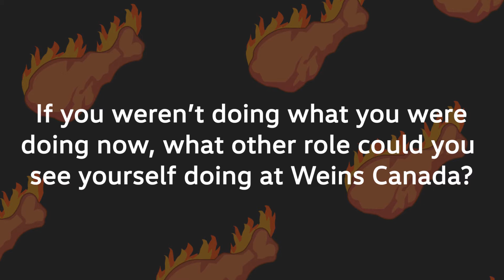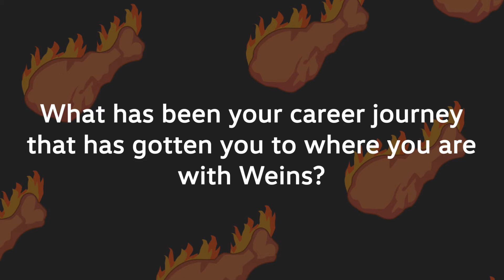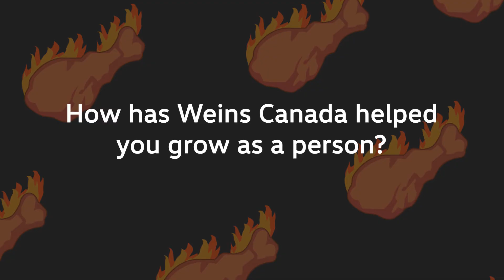Hot Wings Challenge | Audi Oakville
Audi Oakville is proud to be a part of the Weins Canada automotive group.

Weins Canada strives to be an employer of choice with an exceptional culture that encourages success, growth, and education.

In this video, we attempt to showcase our team and culture while eating very spicy wings!

Thank you to the Weins Canada HR team for nominating us. We nominate our sister store, Oakville Volkswagen, next!

Audi Oakville
1425 North Service Rd. W.

AudiOakville is a division of Weins Canada Inc.